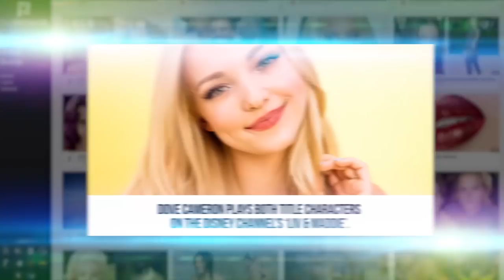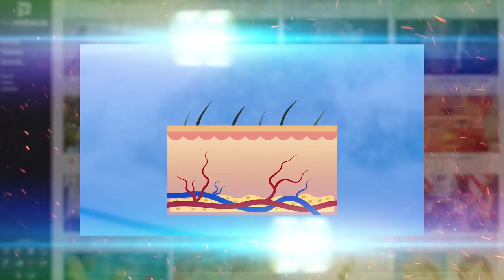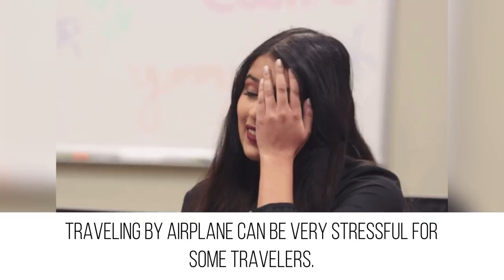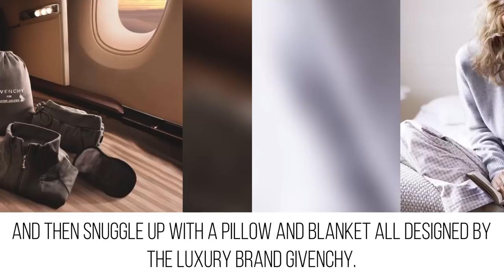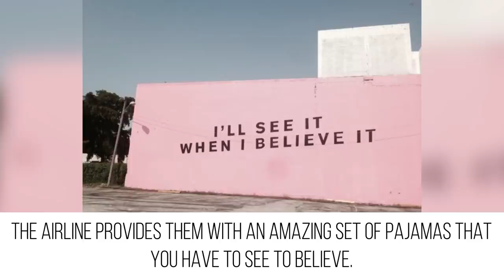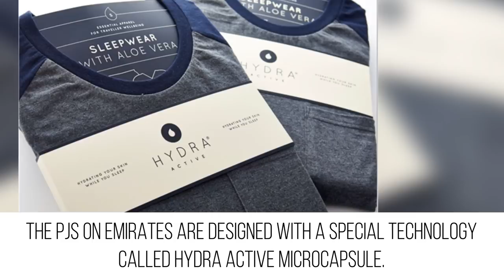This Is What FIRST CLASS Will Buy You On Different Airlines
10 Best Perks You Get In First Class On Different Airlines
If you want to see all the things a First Class passenger experiences once they take flight, you won’t want to miss our video. This is 10 Best Perks You Get in First Class on Different Airlines.

Flying First Class means passengers are treated like a V.I.P. the second they enter the airport. They are ushered into private lounges where they are catered to before they enter onto the plane through an exclusive, private entrance. Once they take their seat in their luxury chair, they are greeted by the best things money can buy, including premium minibars, 32-inch televisions, elegant bathrooms with showers and bidets, and sky bar lounges.